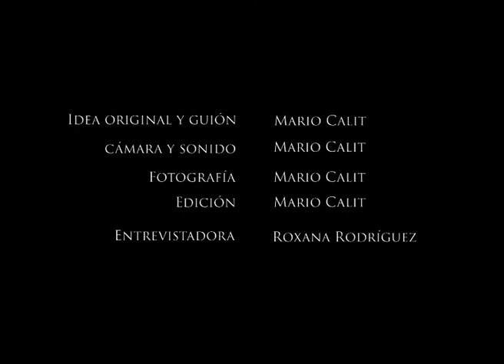Entrevista a la Dra. C. Noris Tamayo, directora del Centro de Estudios de Administración Pública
Con motivo del 20 aniversario del Centro de Estudios de Administración Pública (CEAP) de la Universidad de La Habana, un equipo de la Dirección de Comuniación de la UH conversó con la Dra. C. Noris Tamayo Pineda, directora del CEAP, quien nos habló acerca de los retos que enfrenta el centro y de la importancia de la administración pública en el desarrollo de Cuba.